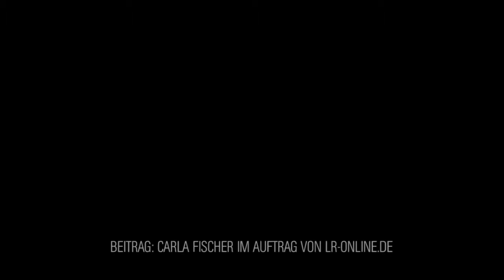Blochwitz tipp für Freitag den 09.11.2012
Rundschau Redakteur Peter Blochwitz hat für sie im Programm des 22. Filmfestivals Cottbus gestöbert und seine Empfehlungen für Sie zusammengestellt.